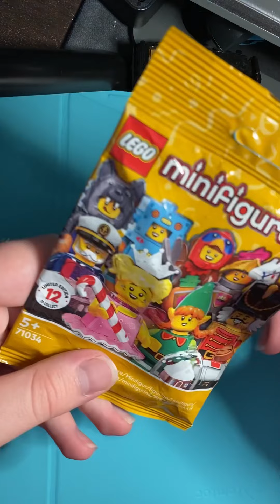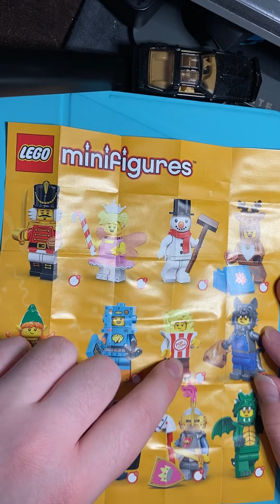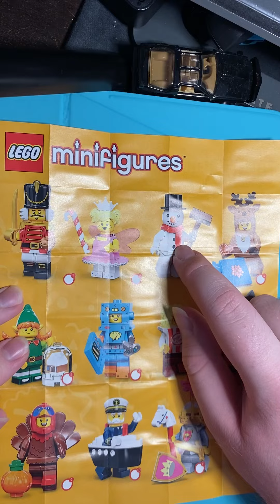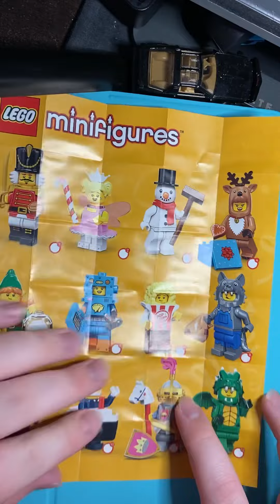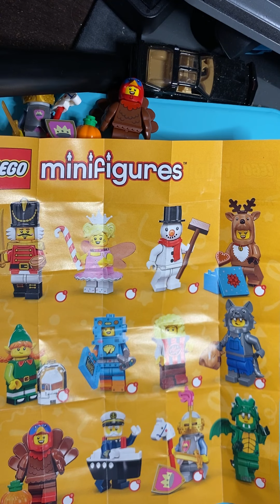Lego Minifigür Seri 23 ilk bakış / Lego CMF series 23 minifigures unboxing